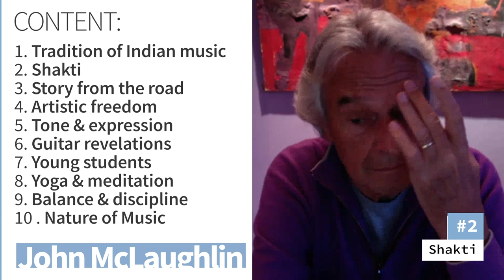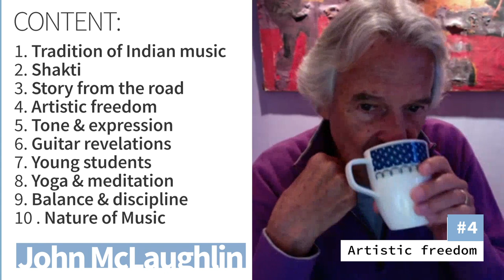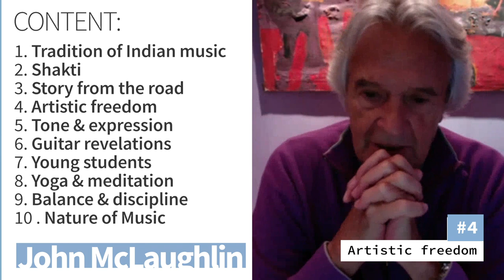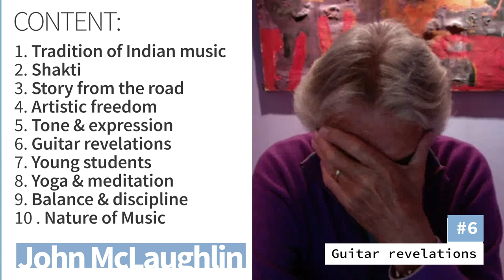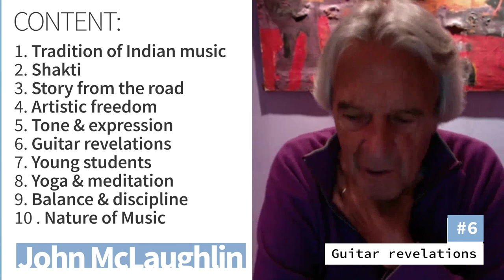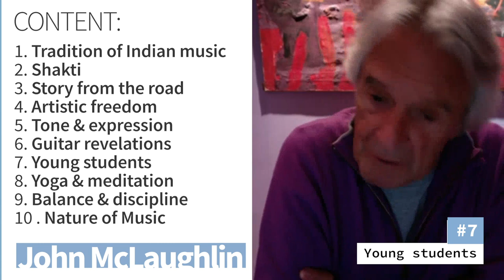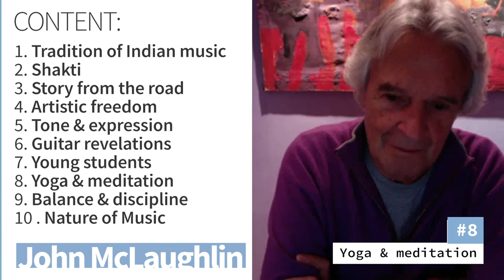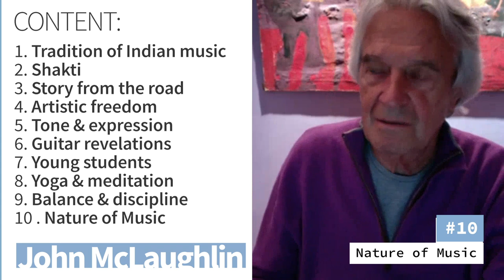John McLaughlin - Indian Music/Shakti/Guitar expression/Spirit of Music - Jazz Student Culture.com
John McLaughlin: English jazz-rock guitarist, bandleader and composer
Projects: Mahavishnu Orchestra, Shakti, 4th Dimension
Collaboration: Miles Davis, Tony Williams, Paco de Lucia and many more.
- Indian Music/ Shakti / Tone and Expression/ Artistic Freedom / Miles Davis/ John Coltrane / Balance and Discipline/ ADVICE FOR YOUNG ARTISTS